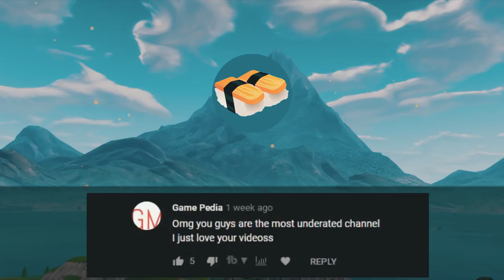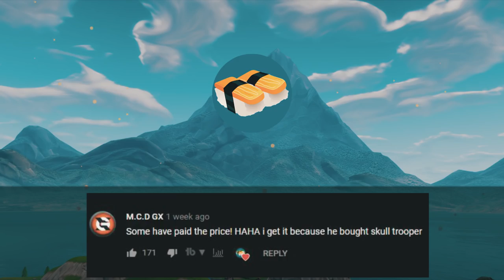VENGENCE OF THE FOREST SPIRITS | A Fortnite Movie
Taro is a lonely creature who calls Wailing Woods his home. Due to his unique appearance, he is one of the most feared creatures in Fortnite. One day he chances upon two friends who are on A.I.M’s list of targets to eliminate. Taro, enchanted by Rook, decides to save her in the nick of time, and perhaps by this heroic act, finds a new love companion to roam the lands of Wailing Woods together.

🍣 Support us in-game by using our code "sushiifilms" in the item shop!

🍣 Join the Sushii community on Discord!

Thank you for viewing another Fortnite short movie by Sushii Films. Home of the highest quality Fortnite movies! 🎬